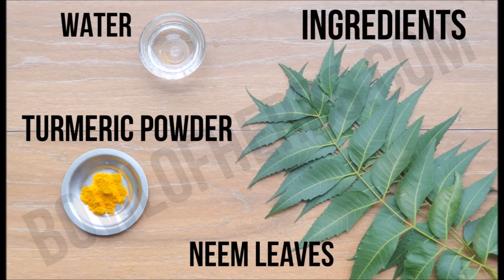Neem To Treat Boils Or Furuncles - Natural Remedy | Bowl Of Herbs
Boils also called as furuncles is a type of skin infection. Before a boil appears, the area reddens at the beginning stage which then turns hard and firm. It causes pain and pus forms inside the skin and sometimes the severe pain may bring fever too. Boils occur due to poor diet, improper functioning of the immune system, diabetes, unhygienic conditions or bacterial infection. These type of skin infections are usually harmless and disappear within a week. Though it is easily curable, it should not be left untreated for a long period. Simple remedies can be followed to treat boils efficiently at home.

Directions for use:
Apply this paste on the furuncles or boils twice a day.
Repeat the process daily to get out the pus and to dry the boil gradually.